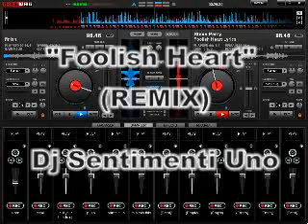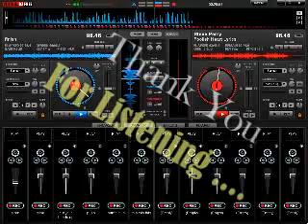Foolish Heart (remix) - Dj Sentimenti Uno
TRIPLE A WRECKORDZ